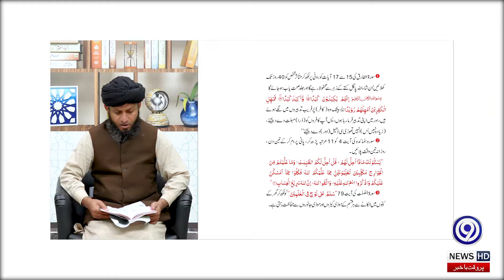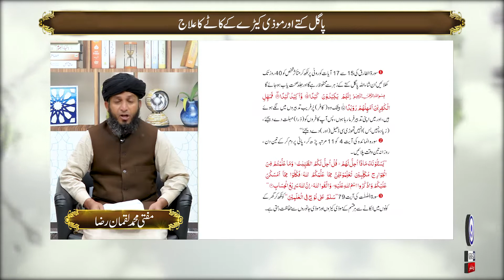Pagal Kuttay Ky Katny Ka Ilaj | DOG BITE TREATMENT | Wazifa